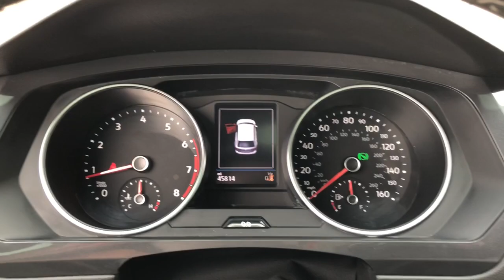2021 Volkswagen Tiguan Downers Grove, Elmhurst, Naperville, Lislie, Countryside, IL PV9467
Used 2021 Volkswagen Tiguan  available in Downers Grove, Illinois at Pugi Hyundai Mazda VW. Servicing the Elmhurst, Naperville, Countryside, Lislie, IL area.

2020 W. Ogden Ave

Recent Arrival!Deep Black Pearl 2021 Volkswagen Tiguan 2.0T SE R-Line Black23/29 City/Highway MPG 23/29 City/Highway MPGCertified.Volkswagen Certified Pre-Owned Details:* 100+ Point Inspection* Vehicle History* Roadside Assistance* For CPO Vehicles purchased on or after January 5, 2021: MY17 and older vehicles are eligible for a 2 year, 24,000 mile whichever occurs first, limited warranty. MY18 and MY19 vehicles are eligible for a 1 year, 12,000 mile whichever occurs first, limited warranty. MY2020+ vehicles are eligible for a 2 year, 24,000 mile whichever occurs first, limited warranty. 3 month SiriusXM Platinum Plan trial subscription.* Warranty Deductible: $50Accident Free Carfax Report, Bluetooth, Leather, Panoramic Roof, Touch Screen Radio, Heated Seats, APPLE CARPLAY, ANDROID AUTO, ABS brakes, Active Cruise Control, Alloy wheels, Compass, Electronic Stability Control, Front dual zone A/C, Heated door mirrors, Heated Front Comfort Seats, Heated front seats, Illuminated entry, Low tire pressure warning, Power moonroof, Remote keyless entry, Traction control.2.0T SE R-Line Black8-Speed Automatic with Tiptronic 2.0L TSI DOHC FWD